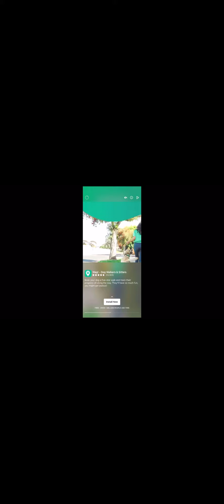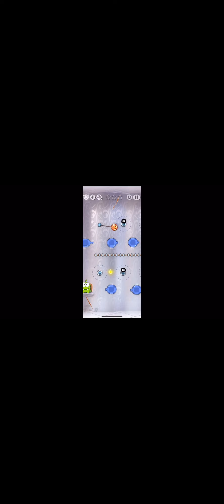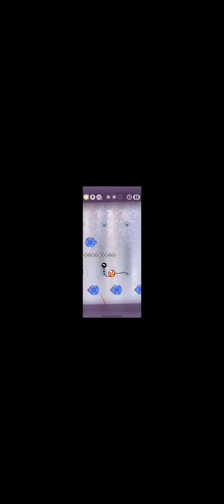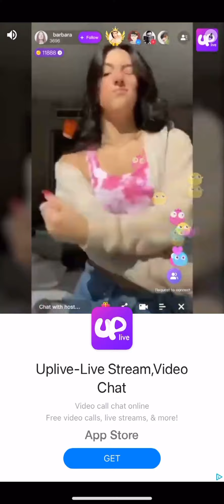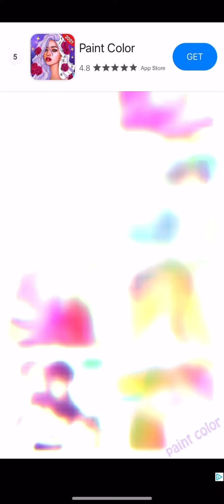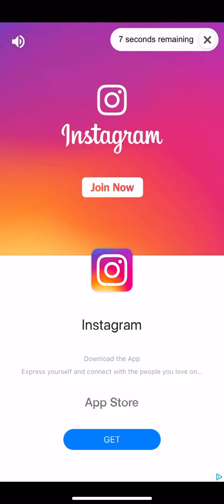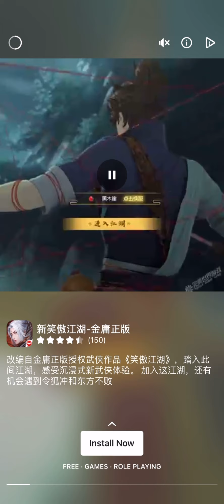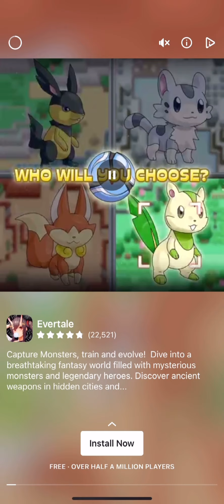Im playing some games